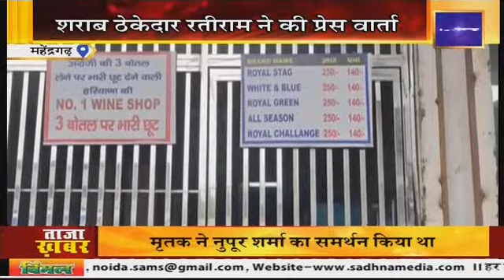महेंद्रगढ़ में अवैध शराब बेचने वालो पर CM Flying Squad की छापेमारी, काफी मात्रा में शराब बरामद !